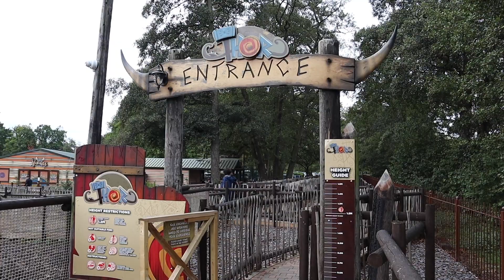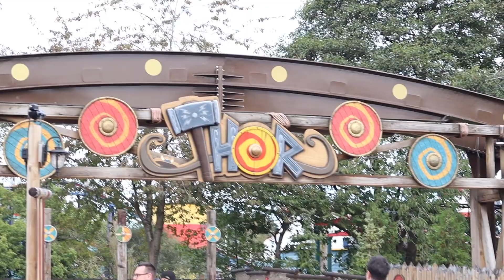Thor (Offrride) - Drayton Manor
Offride footage of Thor located at Drayton Manor in Tamworth, Staffordshire, UK.

This ride is a Zamperla Disk'O Coaster.